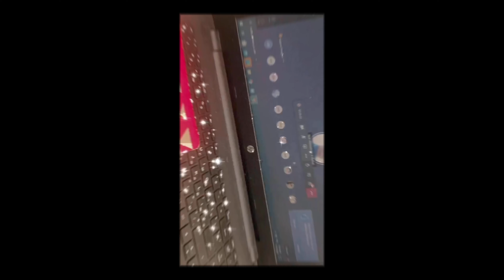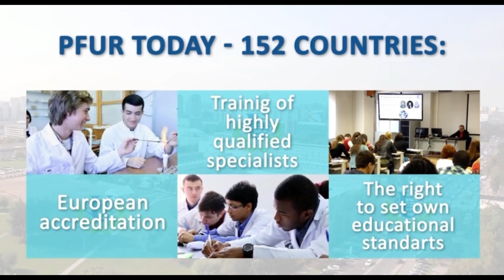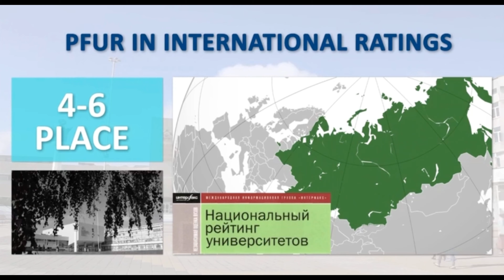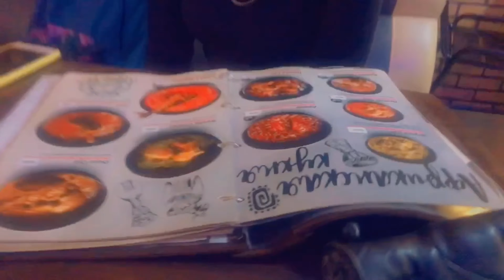RUDN University World /ZAMBIAN YOUTUBER🇿🇲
Hey everyone !Welcome back please don’t forget  to share ,like,comment and subscribe.Most of the students coming to Russia requested for this video ,hope it will help you learn more about rudn university. Rudn is one of the biggest university universities in the world 🌎 and has a lot of foreign students.